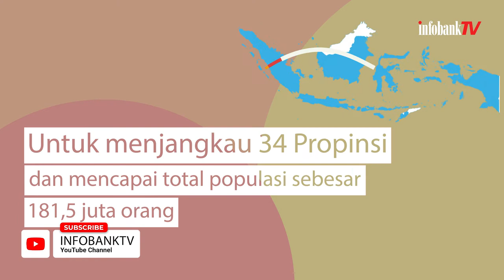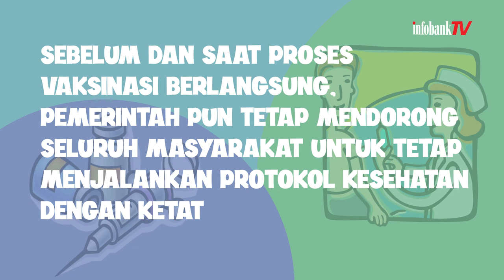VAKSINASI BUTUH WAKTU 15 BULAN, AKANKAH BEBAS DARI PANDEMI?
Vaksinasi akan dilakukan secara gratis kepada seluruh masyarakat Indonesia. Namun untuk melakukan vaksinasi secara merata juga tidak mudah, karena masyarakat harus siap, datanya harus benar dan obat vaksinnya tersedia. Karena itu, dibutuhkan waktu sekitar 15 bulan untuk melakukan vaksinasi seluruh masyarakat. Semoga langkah ini dapat membentuk kekebalan imunity dan membebaskan kita semua dari pandemi.

Contact Person :
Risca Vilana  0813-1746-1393